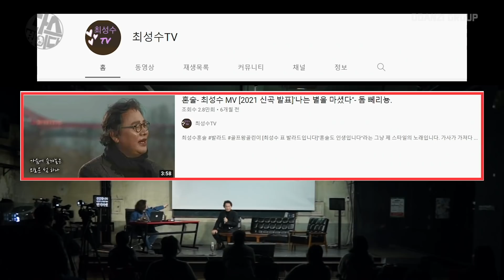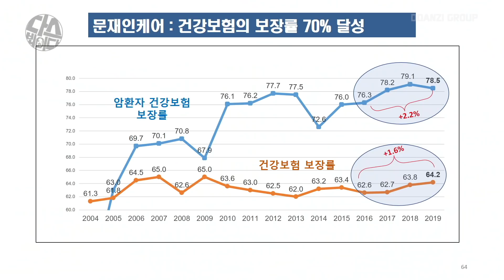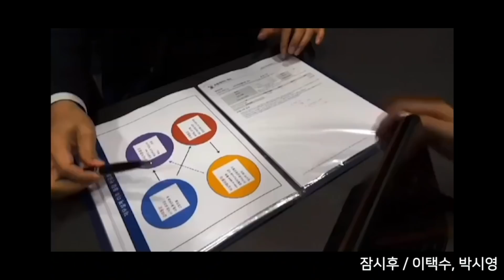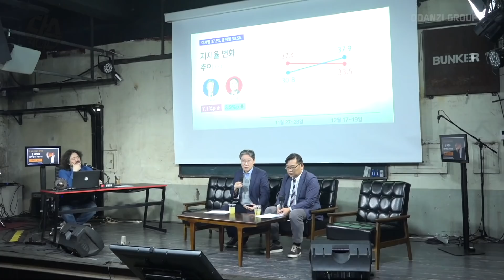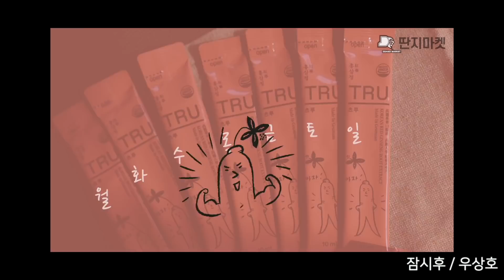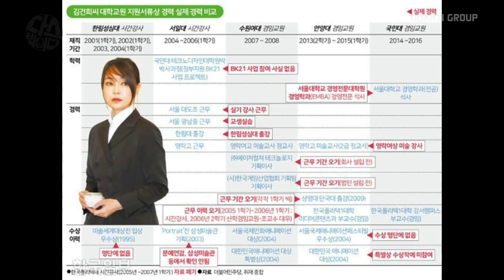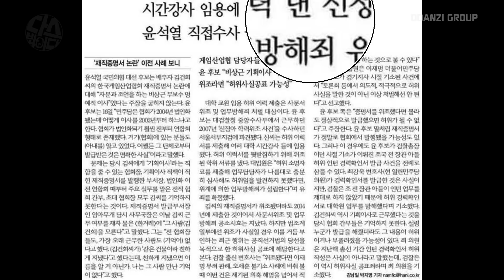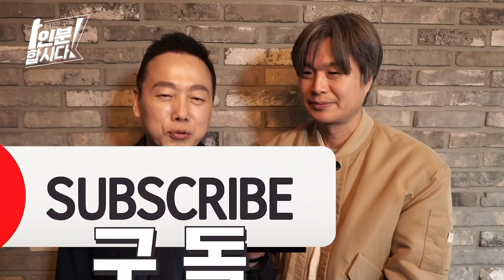[김어준의 다스뵈이다] 193회 부인을 폐지하나, 장모의 기적, 정봉주 띠어리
최성수
김연명, 고민정
이택수, 박시영
우상호
탁현민
신유진, 신장식, 노영희, 서기호, 장용진
정봉주, 주진우